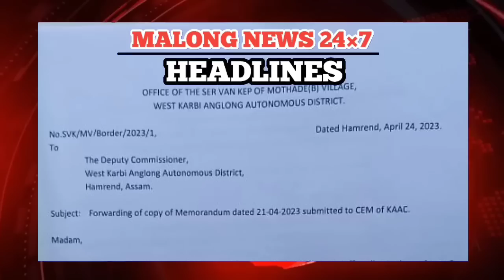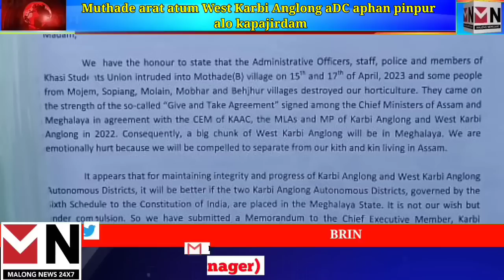ADAP ABIRTA //MN 24×7 // 25-04-2023